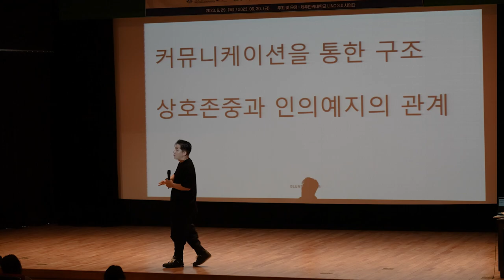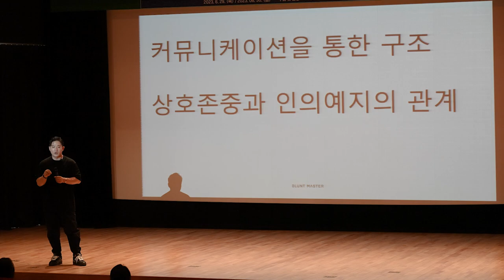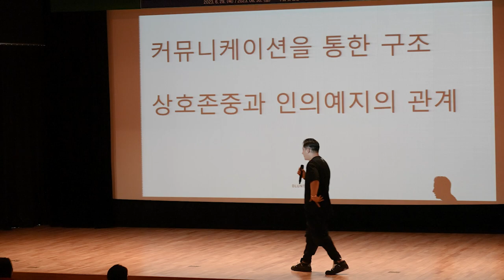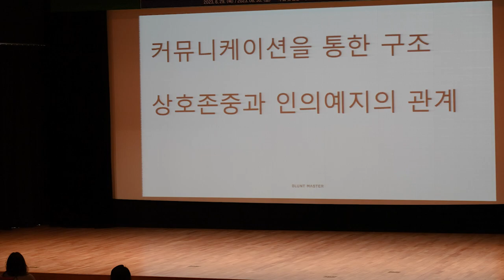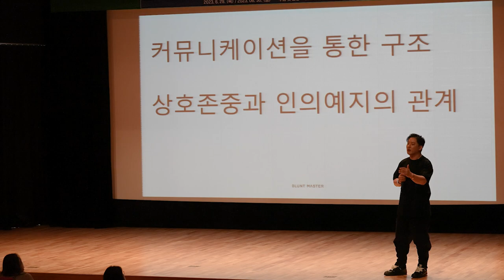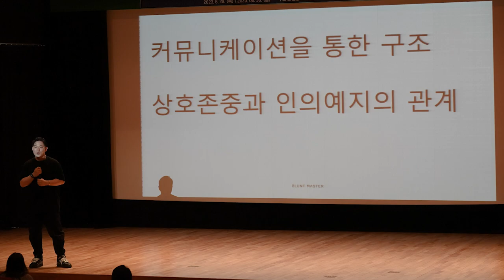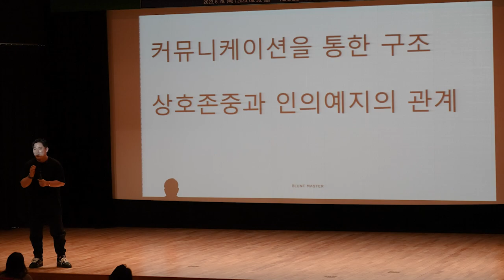20년 기록 경신 제주도 200명 성장주의 세미나 !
20년만에 제주도에서 200명이 모인 미용경영세미나입니다.

브랜딩 마케팅 세일즈 로 성장하는 헤어살롱 응원합니다 !